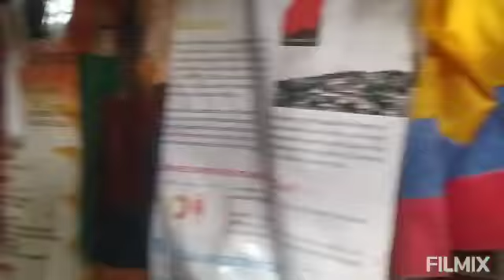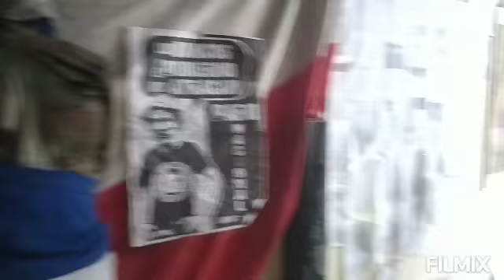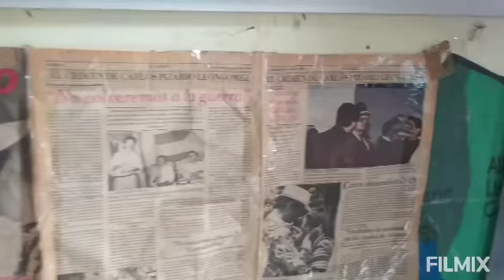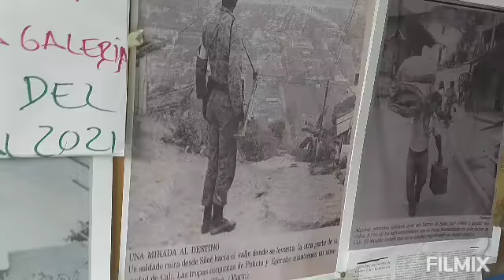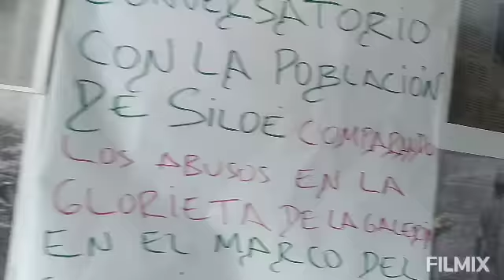5 de febrero de 2022